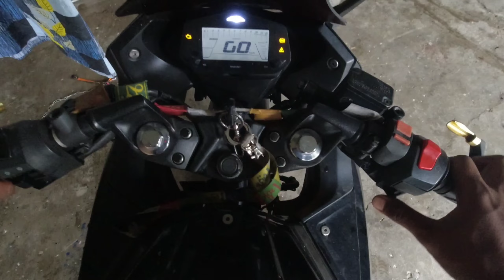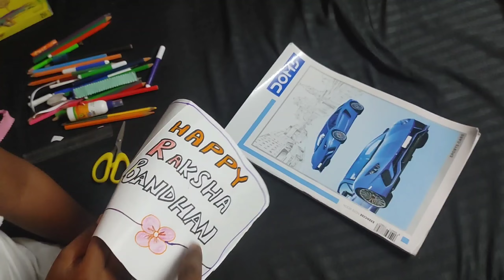Itne raat ko School assignment ka yaad aata hai Deepesh ko ☹️